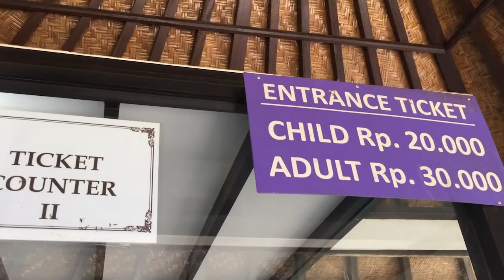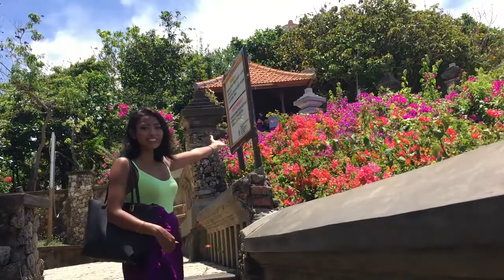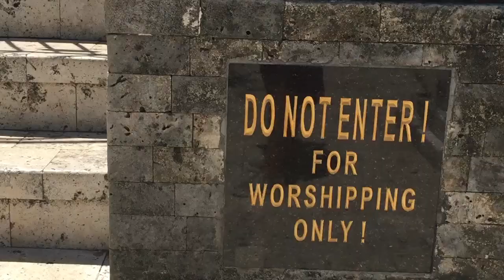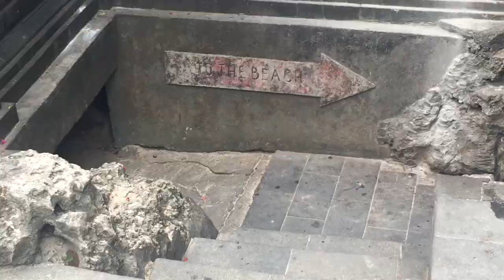ULUWATU TEMPLE | PADANG - PADANG Beach Vlog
My second Vlog about exploring some specific places to show you guys when your traveling to BALI :) I hope you enjoy as much I enjoy making this video for you  :)